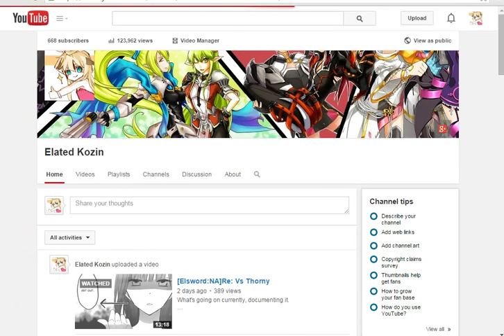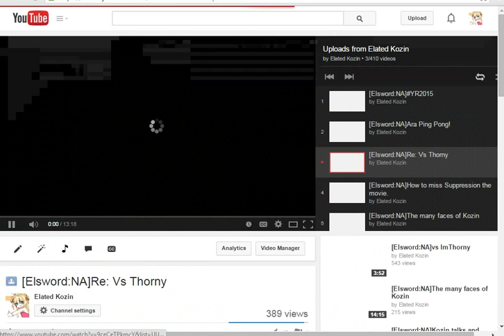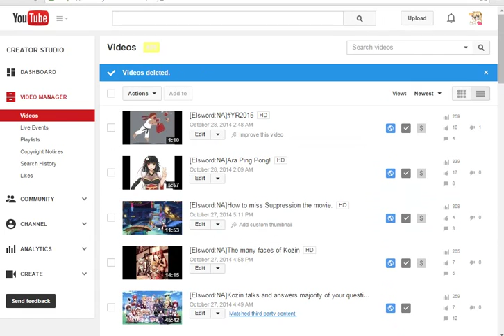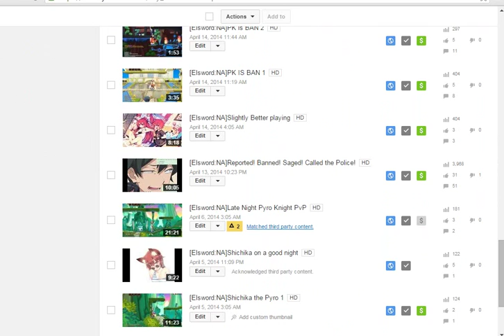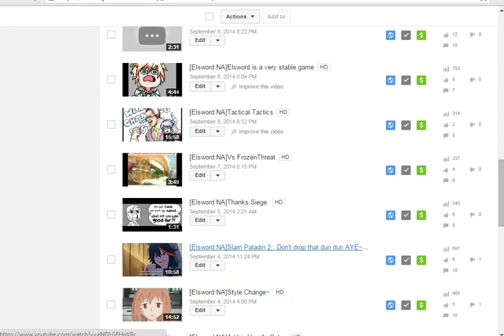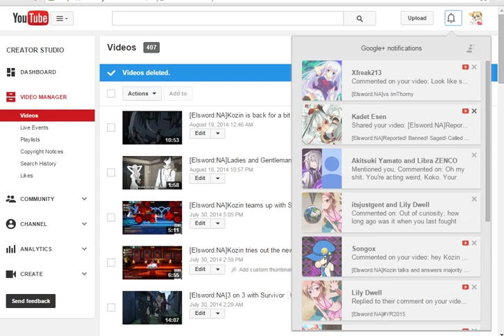[Elsword:NA]End of Story.